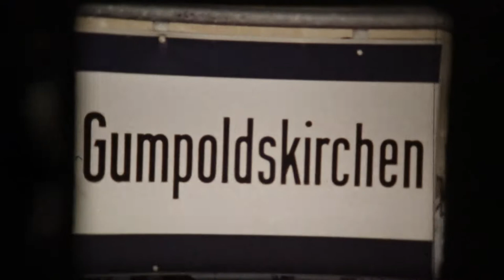Gumpoldskirchenca video tape ca. 1970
A digitalized V8 tape of Gumpoldskirchen, Austria from ca. 1970 presumably recorded by my grandfather. Use it anywhere you want. Credit me though.